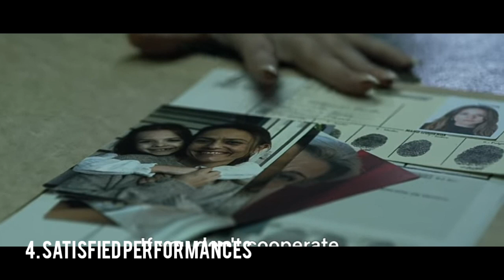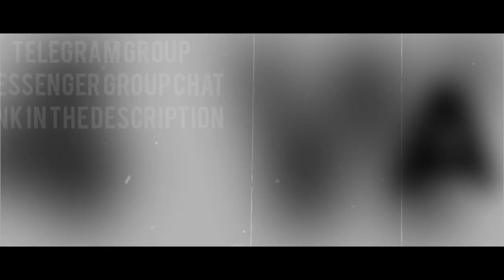Money Heist Season 4 Malayalam Series Review | Lacas De Papel | Netflix | MovieTracker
The Copyright of the images used in the video doesn't belongs to me .

Credits to :

Netflix